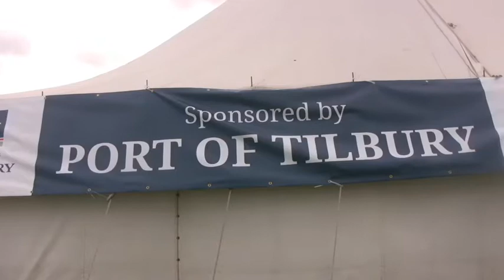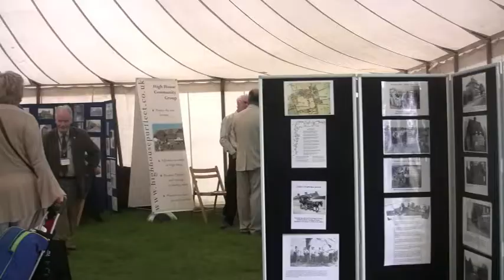Tilbury Memories Day